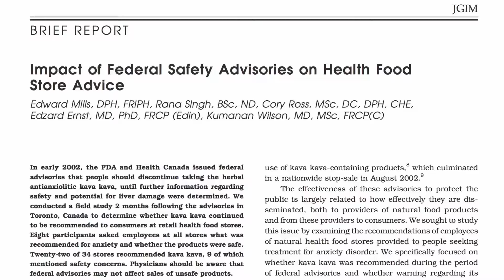Health Food " Dangerous Advice" Store Employees!